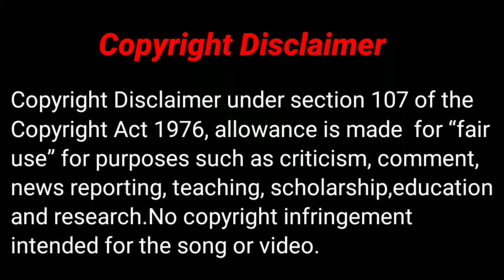She Got upset,as everyone calls her Monster,so he said,if she is a Monstar then He is also Like her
Love story of a Normal boy and a Girl who can see smell part 3

Love Stroy of a girl who has Super Natural power and a Normal boy in hindi

 Channel
Telegram Channel Name-DramaJunkiee

Girl who can see smell explained in hindi
Girl can see scent korean drama